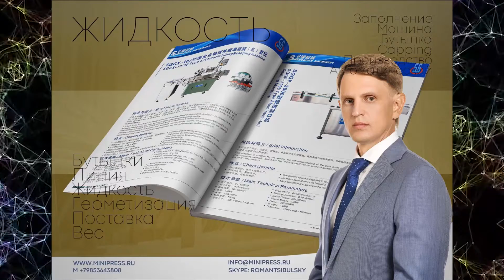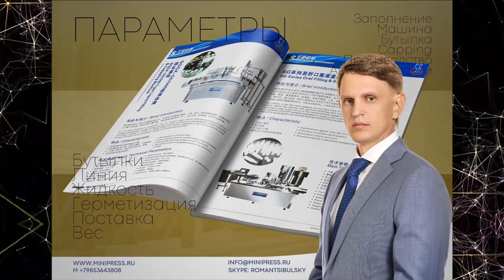Автоматическая блистерная упаковочная машина, лабораторные коатеры Minipress.ru